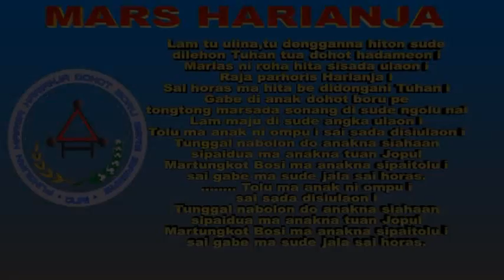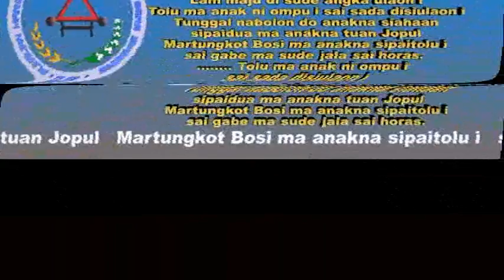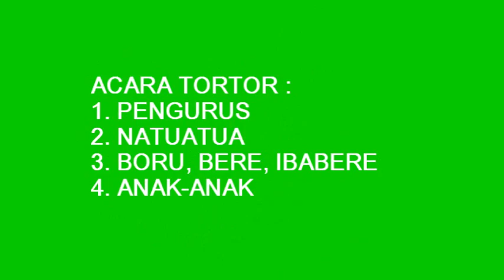PESTA BONA TAON HARIANJA 2017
SOPO MUARA-SEBANGA-DURI